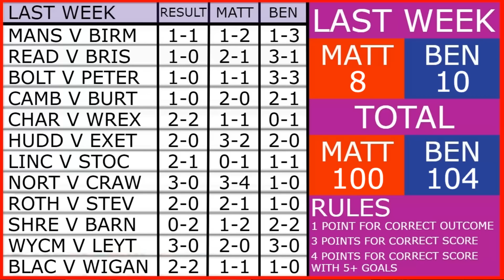FA CUP ROUND 1 PREDICTIONS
Fa cup 1st round & EFL League one predictions including
Lincoln City v Northampton Town
Stevenage v Bolton Wanderers
Stockport County v Reading

Notts County v Alfreton Town
Tamworth v Huddersfield Town
Bristol Rovers v Weston Super Mare
Northampton Town v Kettering Town
MK Dons v AFC Wimbledon
Sutton United v Birmingham City
Boreham Wood v Leyton Orient
Curzon Ashton v Mansfield Town
Harrogate Town v Wrexham AFC
Chesham United v Lincoln City
FA Cup, EFL Championship & Premier league football channel